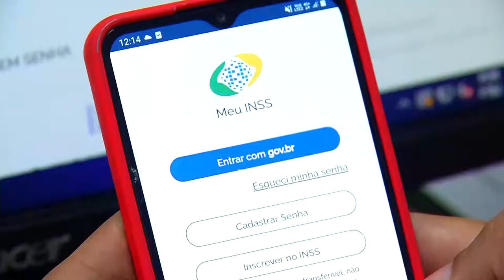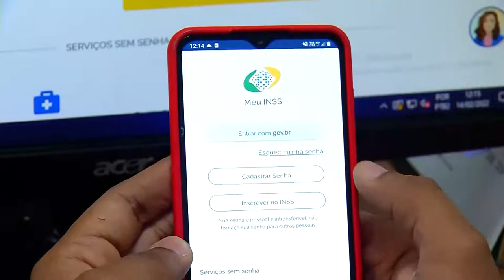APP promete agilizar processos de aposentadoria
Pouca gente conhece a nova forma de solicitar aposentadoria: o INSS Digital. Essa seria uma forma de agilizar o atendimento, principalmente, de quem mora no interior do Estado. Hoje, o ministro Onyx Lorenzoni esteve em Manaus para divulgar o serviço. Ele afirmou que até o mês de junho a expectativa é zerar a fila para quem aguarda análise para receber aposentadoria.